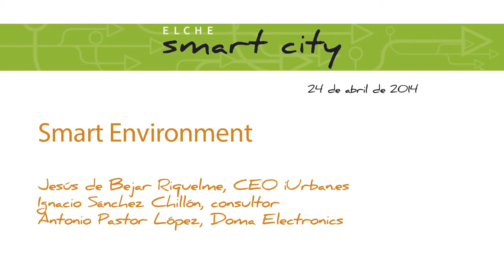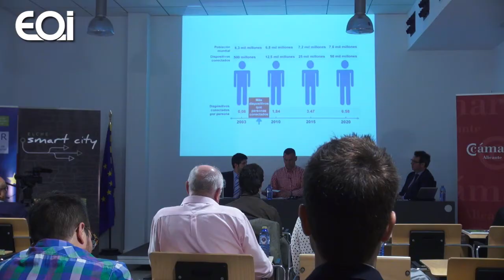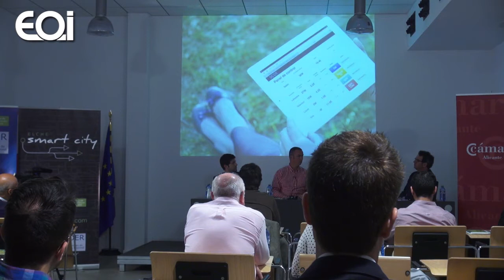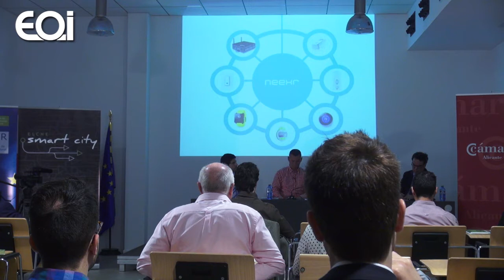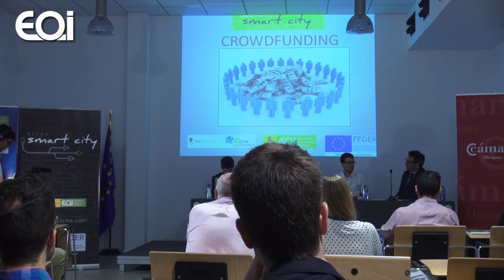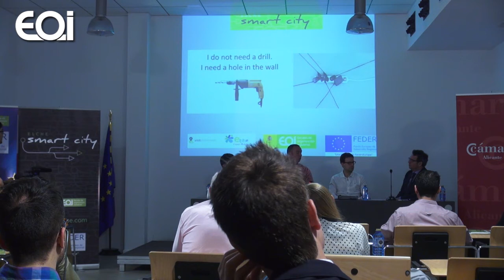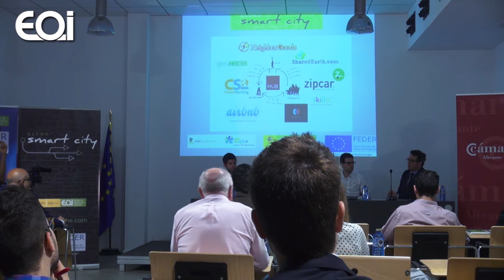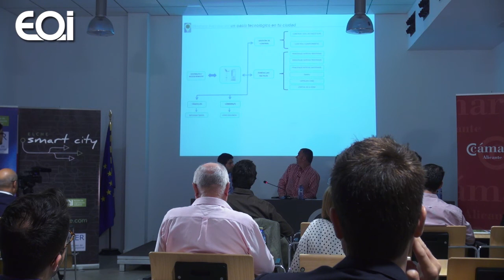Presentación de tres casos de éxito basados en la innovación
Con el objetivo de impulsar la innovación y debatir acerca de las oportunidades de desarrollo para las pymes, se ha celebrado esta mañana en la sede de la Cámara de Comercio en Elche Parque Empresarial el Smart Environment. Un evento gratuito que se encuentra dentro de Elche Smart City, proyecto que surge del acuerdo de colaboración entre la Escuela de Organización Industrial - EOI Mediterráneo y Visitelche, y que está financiado con fondos FEDER de la Unión Europea. El objetivo global de esta iniciativa es favorecer la implantación y desarrollo de propuestas de I+D+i entre las pymes del tejido empresarial de Elche, especialmente las vinculadas con el sector turístico e industrial.